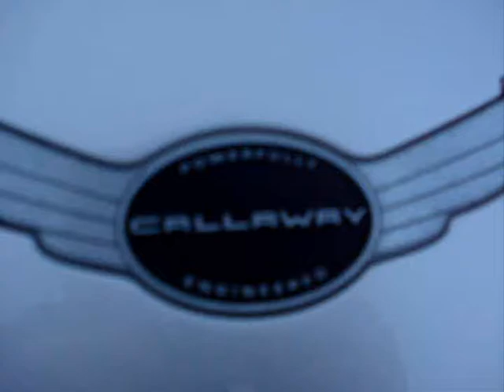Callaway C16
Silver C16 at C&C.